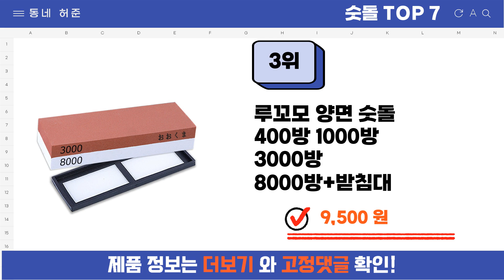요즘 인기 많은 숫돌 추천 TOP7 (가격,평점,비교)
요즘 가장 잘팔리는 숫돌 추천
 영상 속 숫돌 구매링크:

1위 : 코멧 키친 칼갈이 양면 숫돌 세트
가격 : 8,410원

2위 : 해피앤몰 400/1000방 고급 양면 숫돌 연마석 칼갈이
가격 : 7,140원

3위 : 루꼬모 양면 숫돌 400방 1000방 3000방 8000방+받침대
가격 : 9,500원

4위 : 해피앤몰 1000/3000방 고급 양면 숫돌 연마석 칼갈이
가격 : 7,790원

5위 : 벨레오 칼갈이 숫돌 입문용 120/280
가격 : 3,950원

6위 : 마리슈타이거 전문가용 양면 숫돌 가이드세트
가격 : 49,890원

7위 : 코멧 키친 고급 칼갈이 양면 숫돌 1000/3000방 + 논슬립 패드 세트
가격 : 6,960원